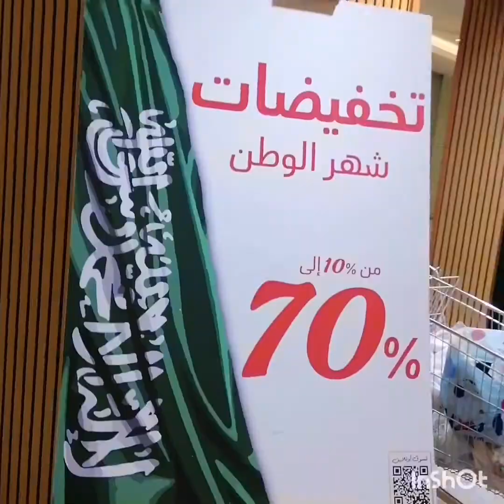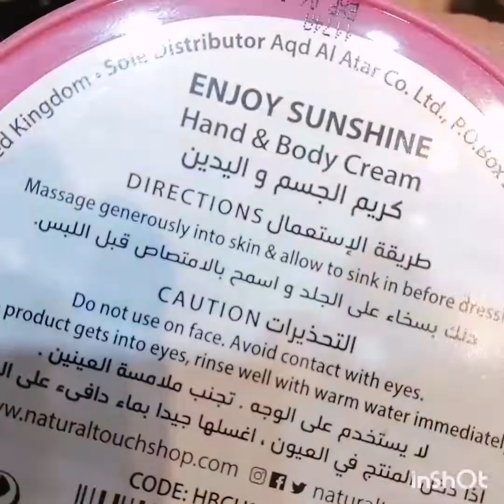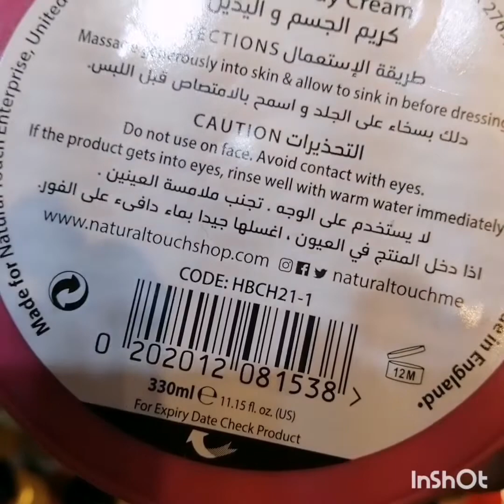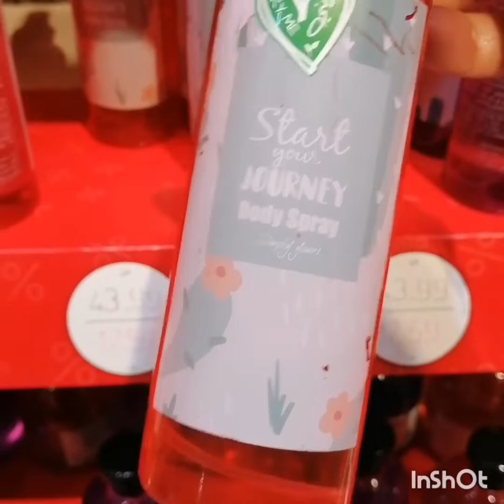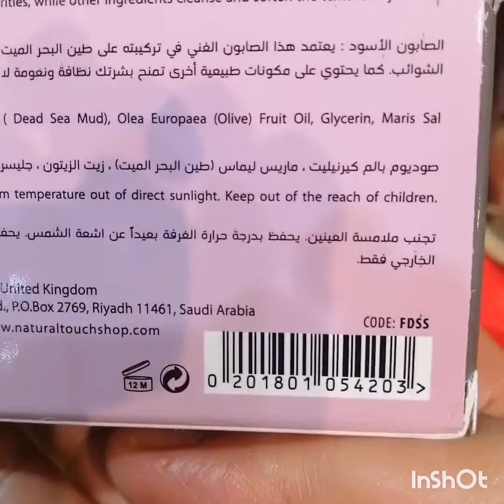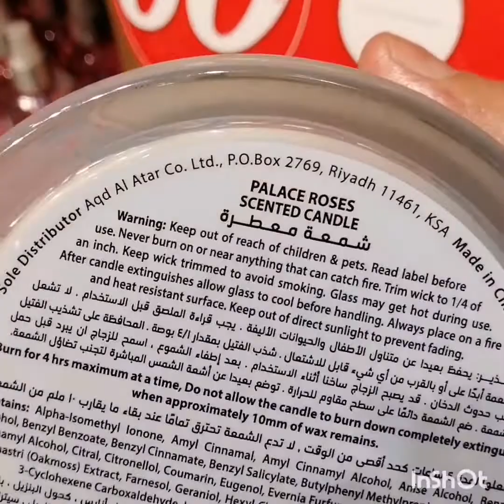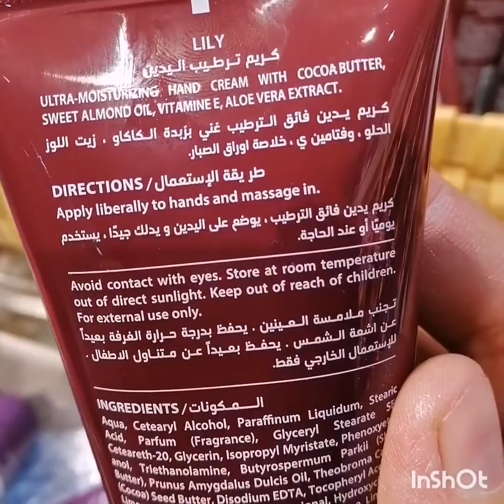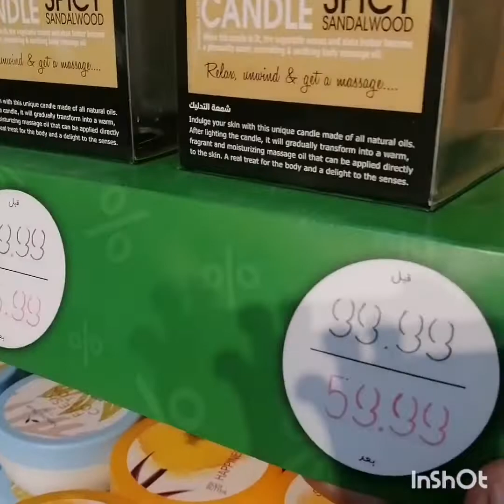تخفيضات شهر الوطن 🇸🇦🇸🇦💃من ناتشورال تاتش 👌تبدأ من 9ريال 🇸🇦🇸🇦